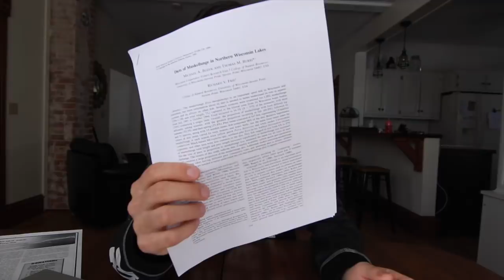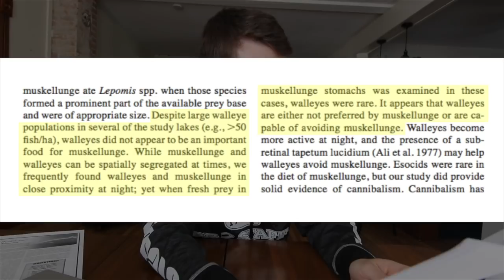WALLEYE vs. MUSKIE (By the Numbers...)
Are muskies eating all the walleye? Are muskies eating all the perch? Is your favorite lake going to crash and burn if muskies are introduced? To answer these questions, I dug into the scientific literature to find out what the REAL objective studies had to say.

▬▬▬▬▬▬▬ SCIENTIFIC STUDIES ▬▬▬▬▬▬▬

• Study #1 - Interactions between Walleyes and Four Fish Species with Implications for Walleye Stocking

• Study #3 - Fish Community Responses to the Introduction of Muskellunge into Minnesota Lakes (Knapp Study)

▬▬▬▬▬▬▬ MORE LINKS ▬▬▬▬▬▬▬

Bendy Tripod

Micro SD Card
Chest Mount
Extra Batteries

External Power Pack